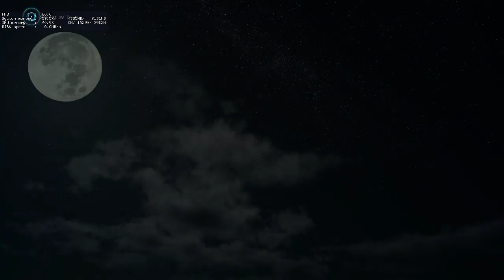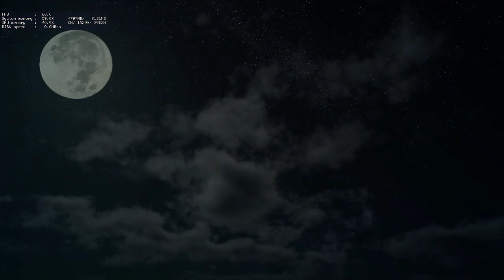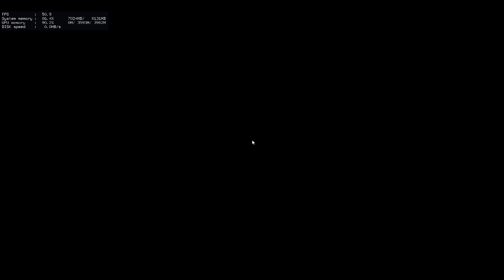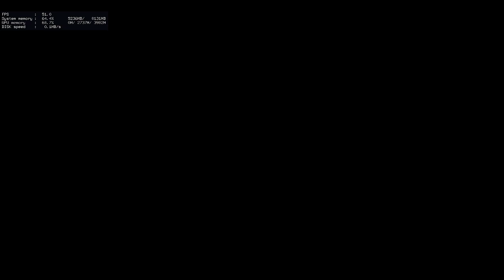[ Live ] Final Fantasy XV DEMO